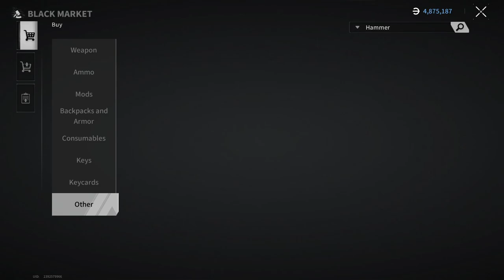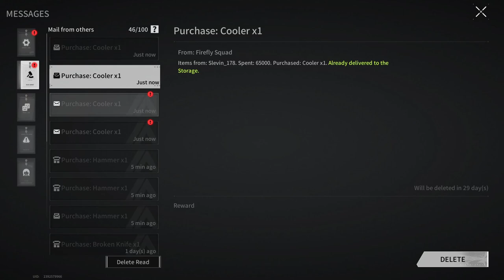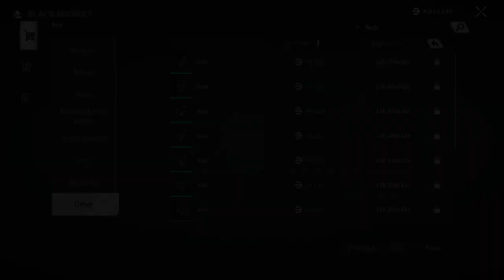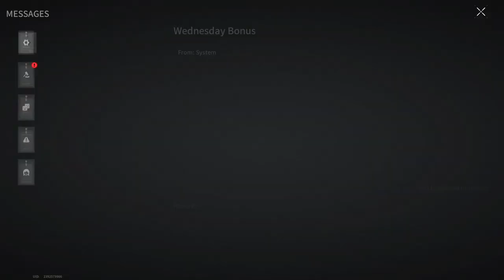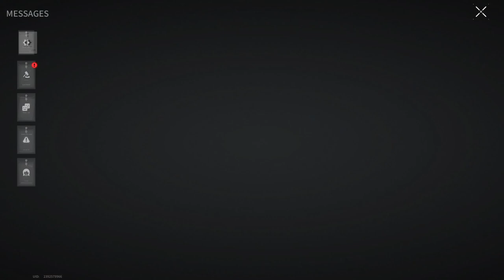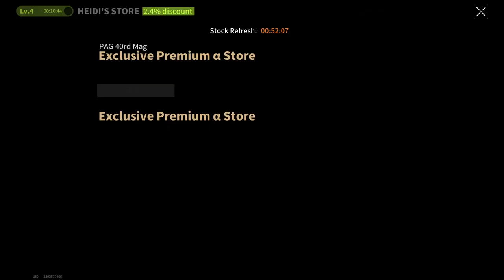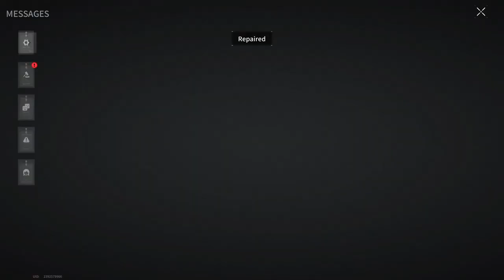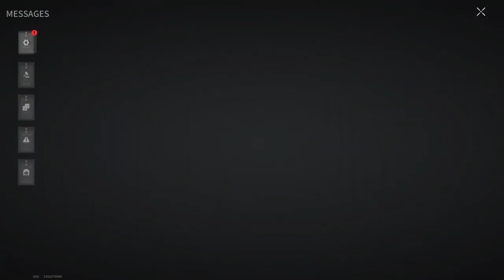THIS IS SIMPLY CRAZY - Lost Light | Day 11 | Gameplay ( No Commentary ) #199